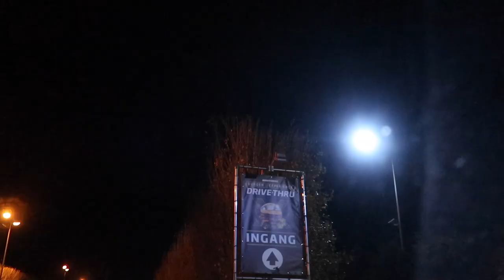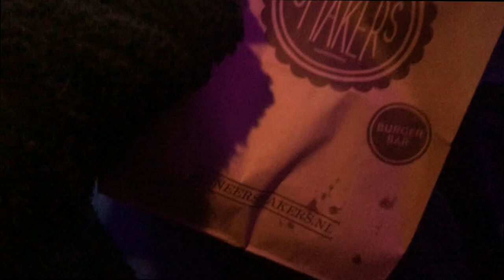DISCO HAMBURGER DRIVE THRU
Buiten de deur eten kan nog steeds, maar dan anders! We bezochten de 'disco hamburger drive thru' in Bunnik en dat was echt een feestje ;) Ben jij hier al geweest? Wat doe jij graag in het weekend?